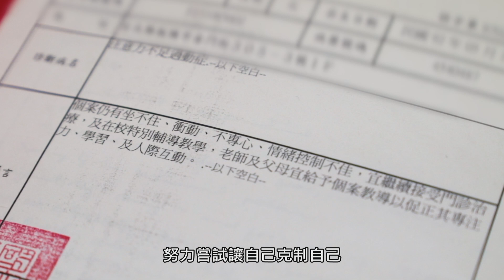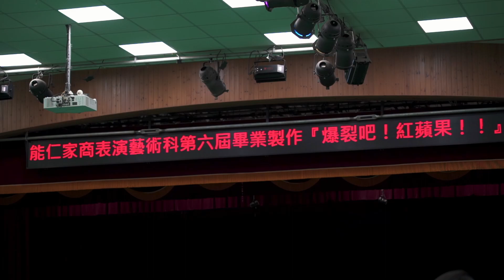【瘦下來會更美？錯！我現在就很美！Feat.18歲李智苓】｜少年坦白講｜青春發言人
很多人說：「你瘦下來一定很美～」
李智苓：『我現在就很美！』

我們每個人都常常不自覺會被主流價值觀影響
有時候甚至習慣用別人的眼光責備自己😢

李智苓在國中時與同學格格不入
過動兒的壓力與同儕的攻擊，讓她開始用「吃」來發洩
逐漸成為別人口中「大尺碼女孩」...

👉但其實，胖瘦無關乎美醜！

如果你還找不到自己的優點
如果你正遭受主流價值觀的壓力
如果你的生活越來越不快樂

青春編 邀請你一起觀看本週影片
「只有開始喜歡自己，別人才會喜歡你」
看完影片，一起到鏡子前稱讚自己吧！

0:00 我覺得我很漂亮
0:57 每天在鏡子前說自己很漂亮，就會變漂亮
1:30 以前我很不喜歡自己...
2:15 過動症的我無法融入同學，只好靠吃發洩...
3:30 謝謝阿嬤不管我是誰，都願意愛我
4:50 高中的生存法則！
5:16 李智苓超美solo
6:10 在舞台上發光發熱，我超美❤️